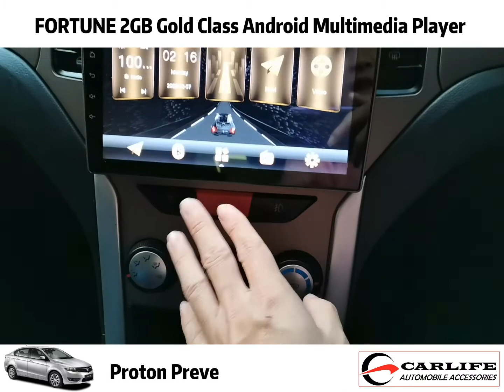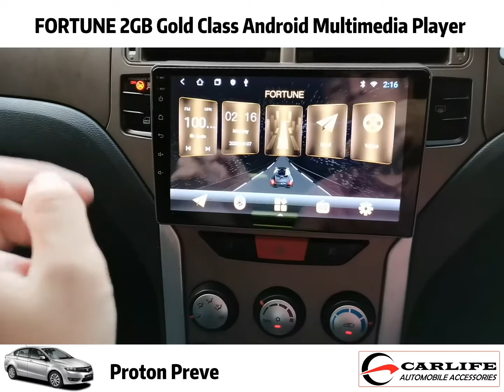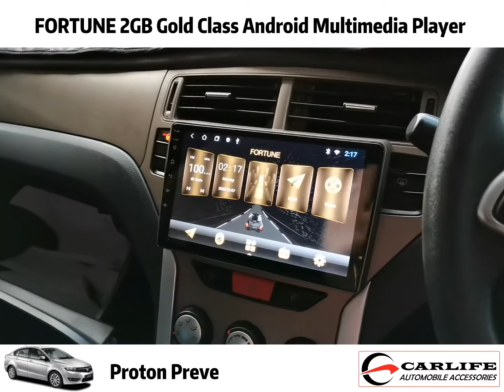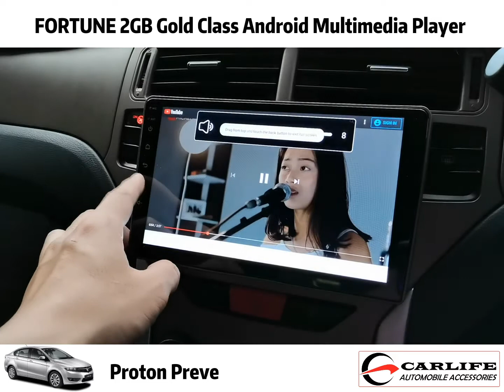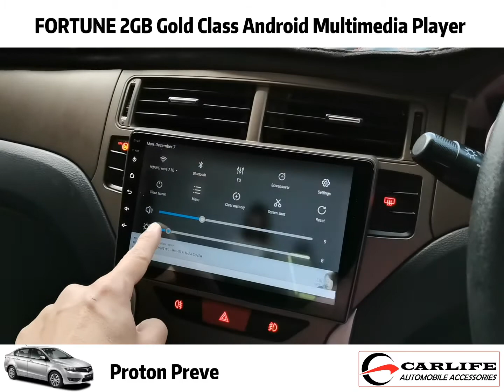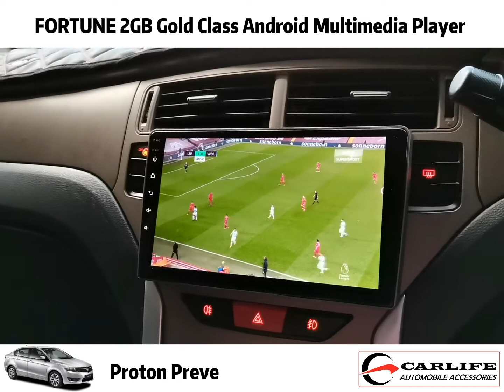FORTUNE 2GB Gold Class Android Multimedia Player for Proton Preve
Please follow our FB Pages for more information & inquiry